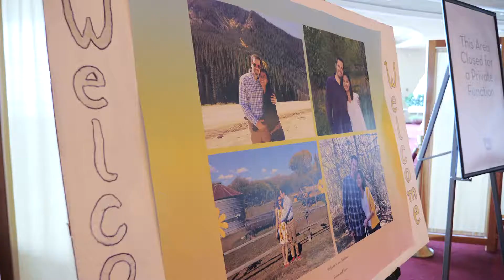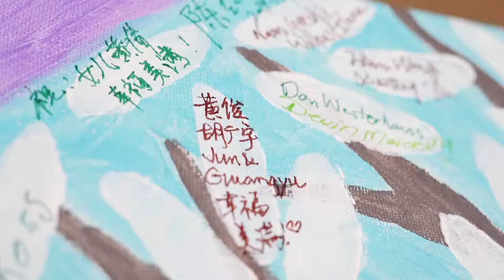Simon & Qian | Madison, Wisconsin Wedding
MB01LOOOXFJCPOK